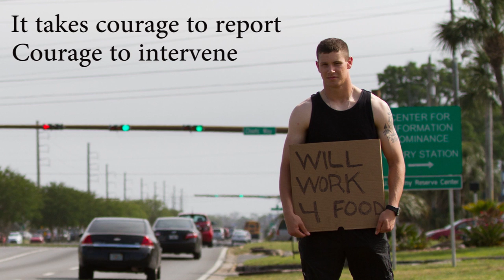Center for Information Dominance Unit Cory Station: Know Your Limitations